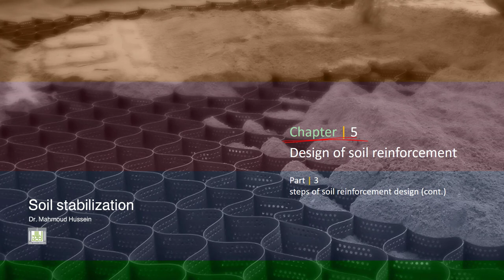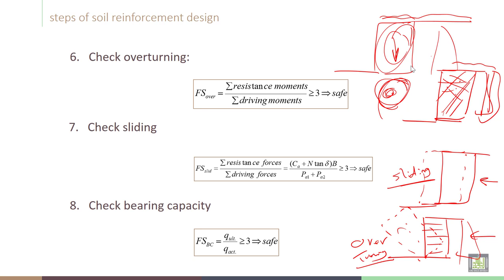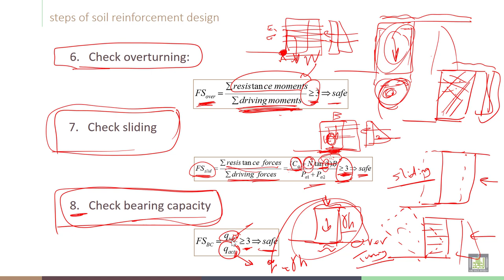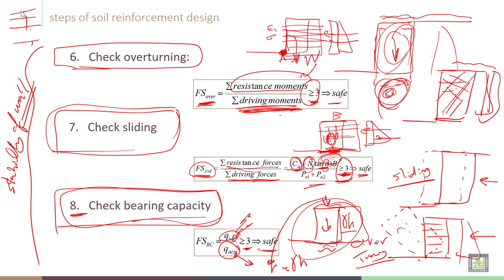Soil Stabilization | C5-L3 | Steps of soil reinforcement design - 2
Chapter 5 :  Design of soil reinforcement
Lecture 3  : Steps of soil reinforcement design - 2
Complete steps of soil reinforcement design, check overturning, sliding and bearing capacity